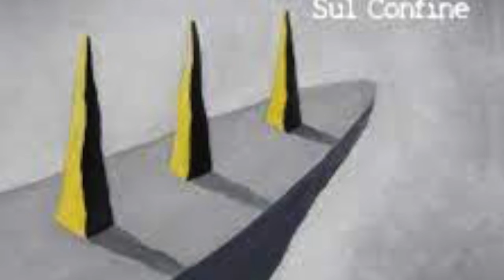la rana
album : sul confine
2019